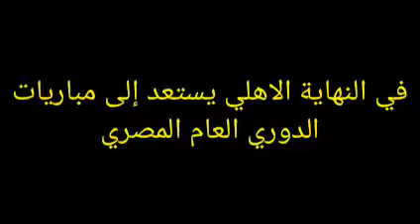صور من تدريبات النادي الأهلي 16-11-2021